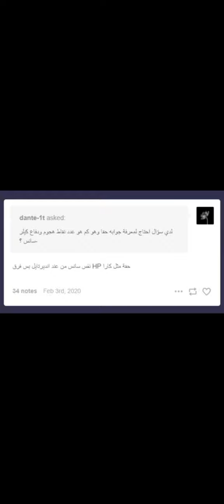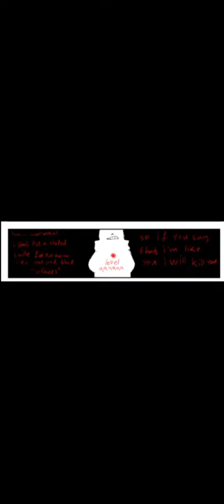Killer!Sans official Stat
Credit:

Undertale:Something new belong to Rahafwabas